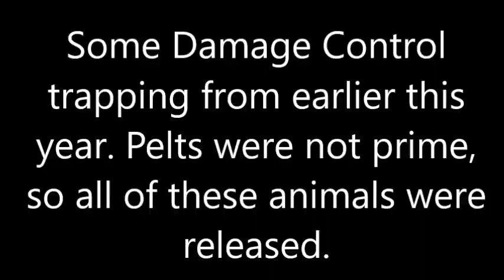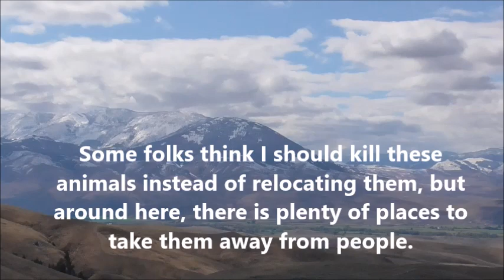Relocating Problem Critters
During the off season, I do some damage control trapping.  Since the pelts are not yet prime, I relocate the animals I catch whenever possible.  I still get $20 per animal from the land owner, and I get to take a drive in the mountains far from people.  These were all caught awhile back, any I catch now could be in trouble since the pelts are becoming prime. Yesterday, I caught a big raccoon that was well furred out. Lucky for him, we are still moving and I don't have the time to skin or flesh him. He was relocated and turned loose as well.   Enjoy!